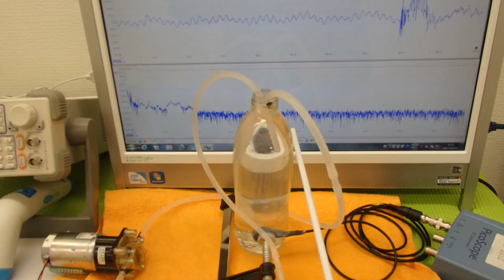オリジナル超音波実験技術 ultrasonic-labo